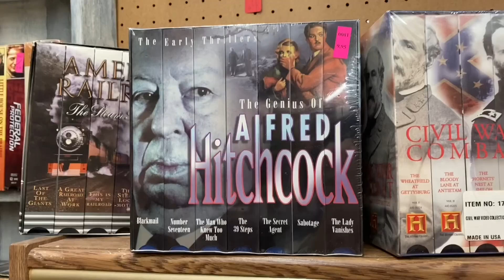Lil holidays vlog